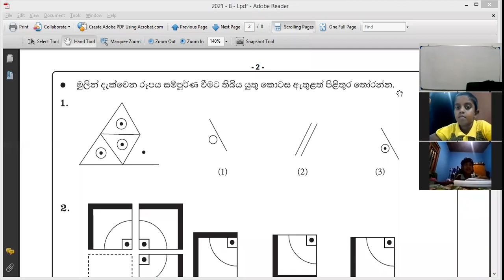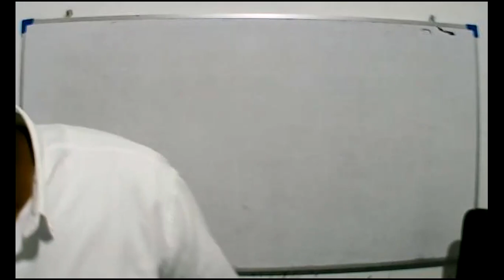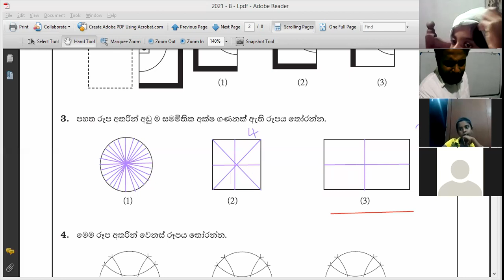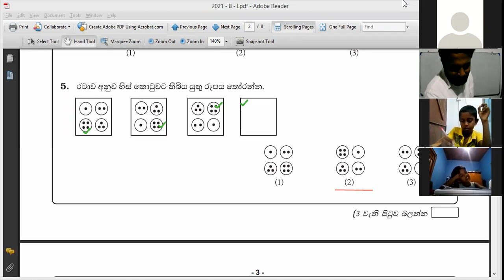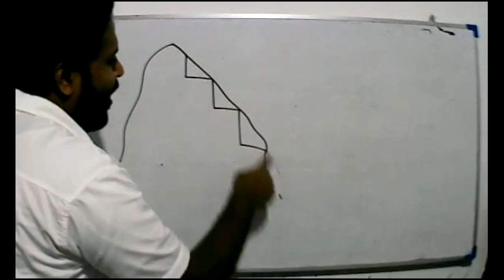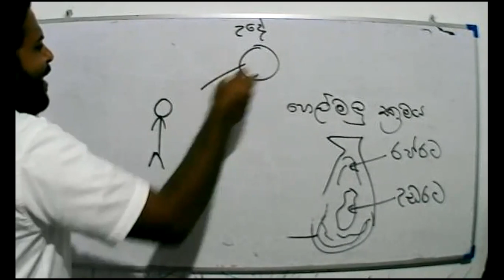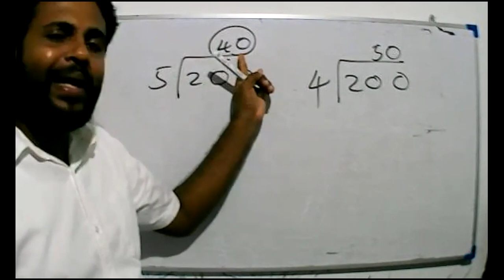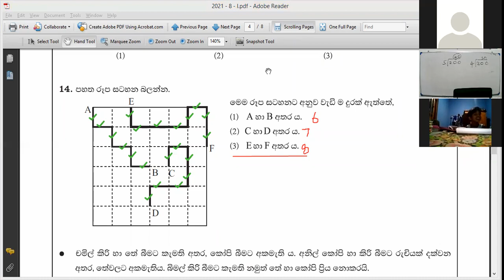4 ශ්‍රේණිය- ප්‍රශ්න පත්‍ර- 2021- 11- 24